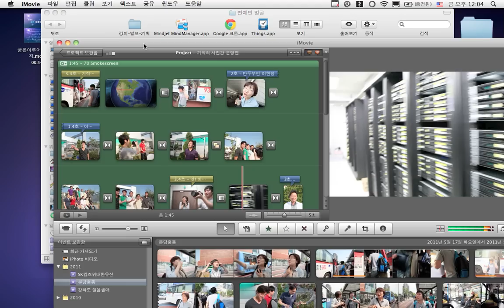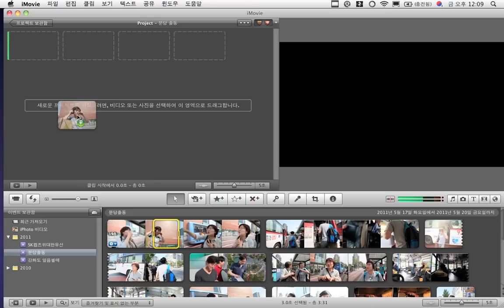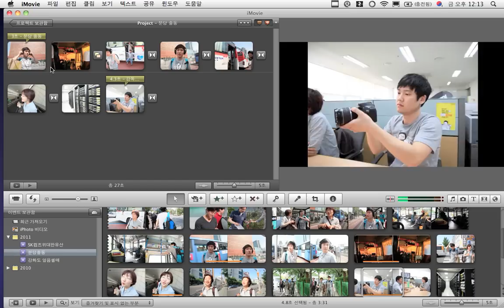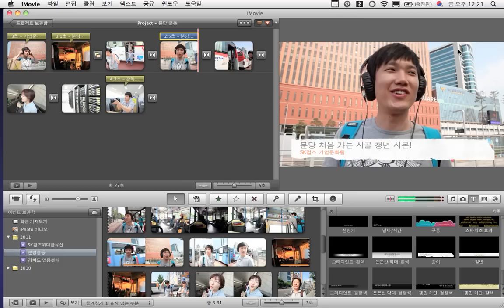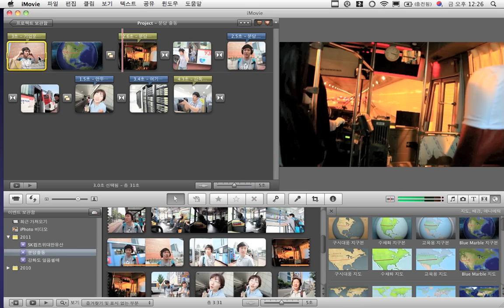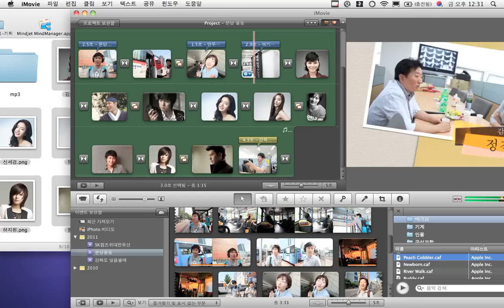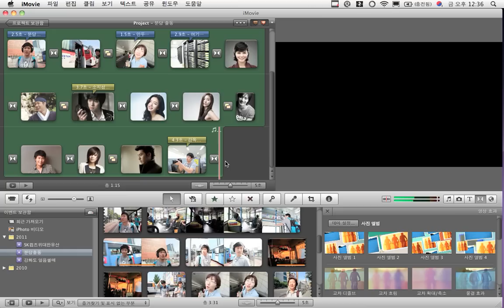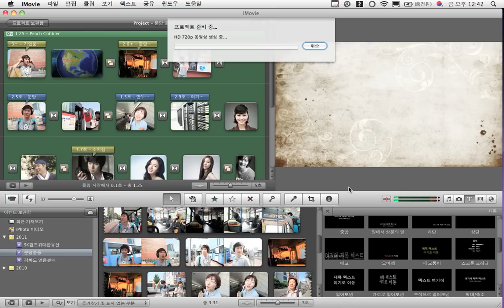Apple iMovie 활용하기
- 동영상 클립 넣기
- BGM 선택하기
- 화면 전환 효과 넣기
- 지구본 넣기
- 자막 넣기
- 공유하기